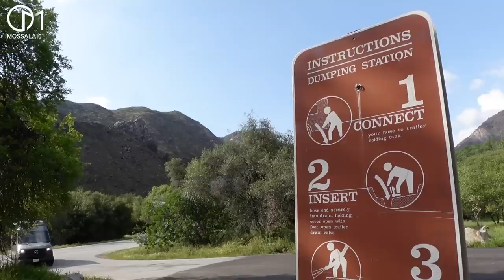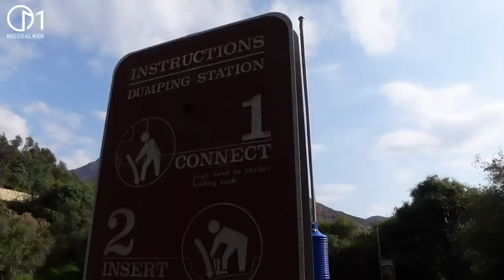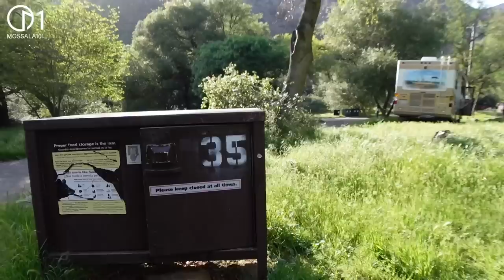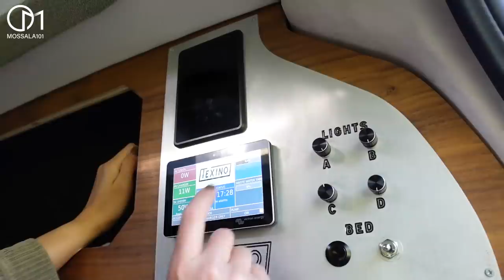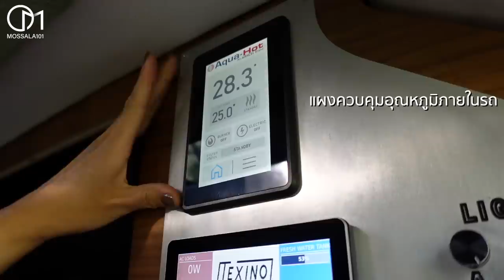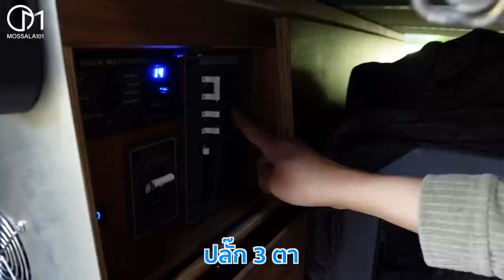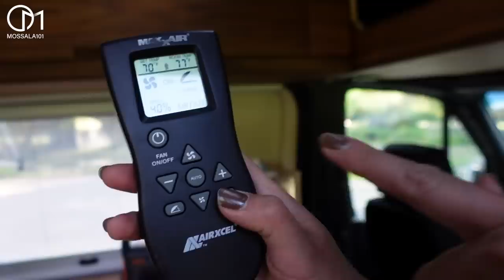รีวิวรถบ้าน CamperVan อเมริกา คันละ 15 ล้าน! คุ้มไหม? มอสลา | CamperVan Review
ตอน 4 หลังจากที่เราใช้รถ CamperVan คันนี้ใช้แคมป์ปิ้ง 3 วัน 4 คืน วันนี้จะมารีวิวรถบ้านคันที่มอร์สใช้กันว่ามีอะไรบ้าง ราคาเท่าไหร่ คุ้มไหม?

ตอน 1 แคมป์ปิ้งรถบ้านในอเมริกา CamperVan ครั้งแรก ได้เรื่อง!

ตอน 2 ต้นไม้ยักษ์อเมริกา ใหญ่ที่สุดในโลก! อายุ 3,200 ปี

ตอน 3 แคมป์ปิ้ง นอนรถบ้านกลางป่า สไตล์อเมริกัน